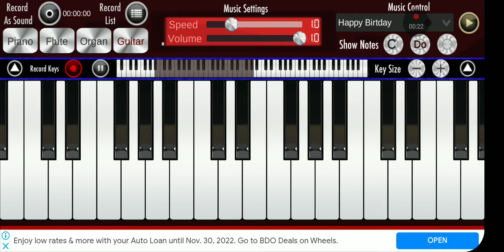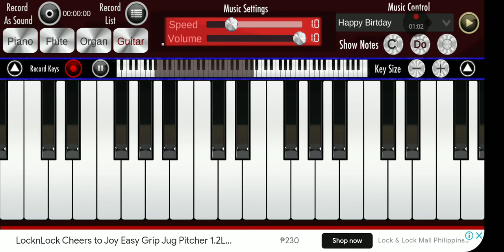Sazris - To Conformable feat: mcSaz (Piano relaxing)